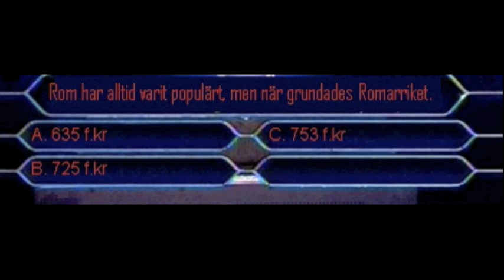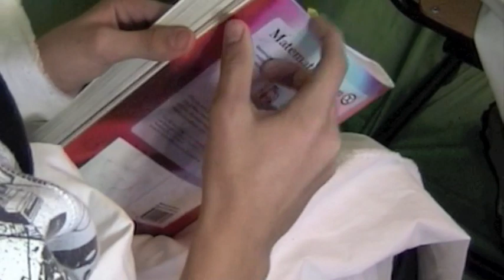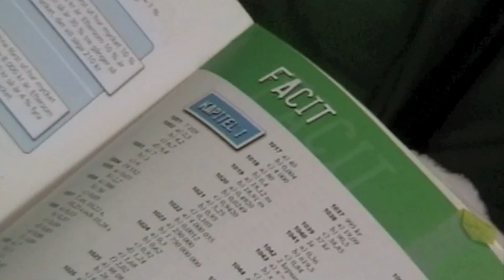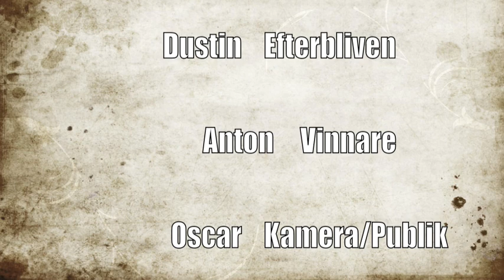Skapande skola Mölndal 2010 Klass 7B Skånhällaskolan Romarriket 4 Tävling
Klass 7B på Skånhällaskolan har gjort filmer om romarriket i form av ett TV-program. Ett projekt i skapande skola Mölndal 2010.